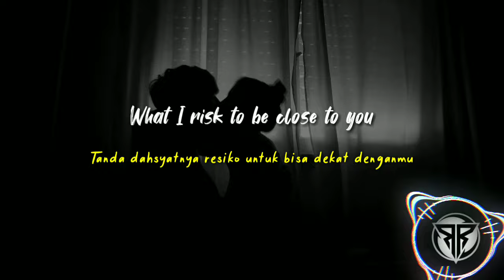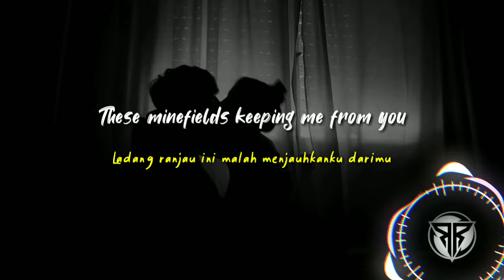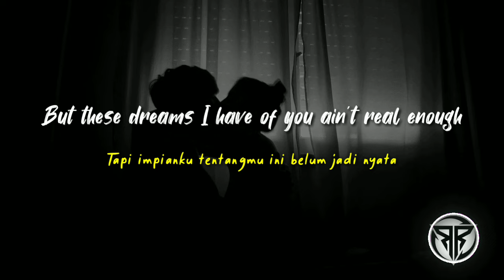Faouzia & John Legend - Minefields Tiktok Version (Lyrics + Terjemahan)